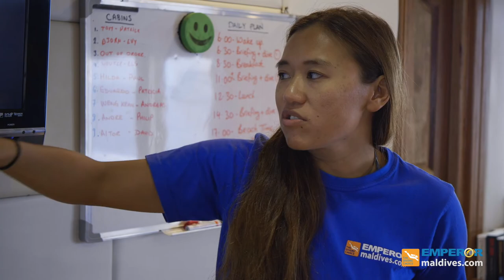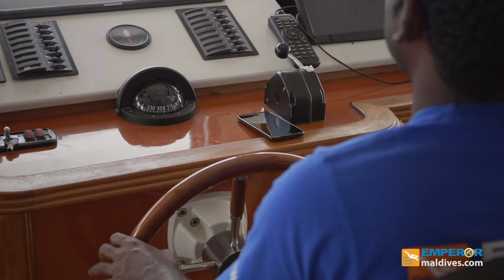Emperor Virgo liveaboard promo video - Maldives Liveaboard Diving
Maldives liveaboard diving with Emperor Virgo liveaboard, Whale sharks and Manta rays.
Premier Liveaboard Diving